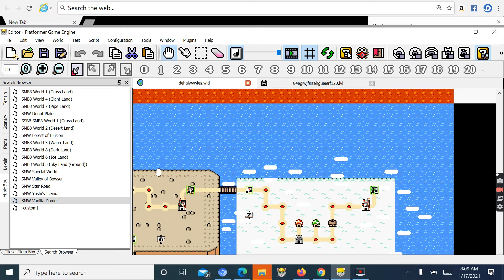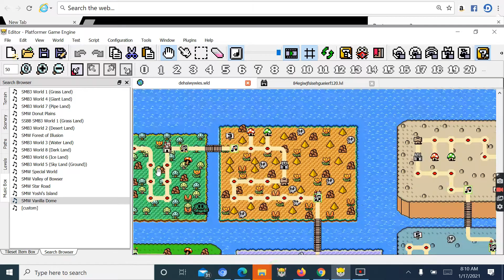New Super Mario Bros. X2.0 (1.4.6) - Dehaiwywies World Map Show S1 #64